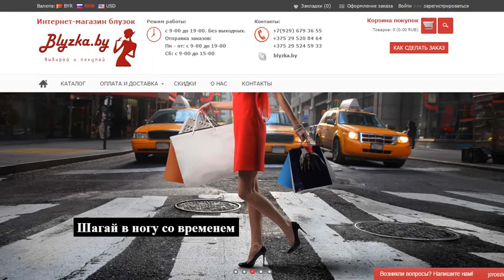Купить в интернет магазине Блузка бай / Blyzka.by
Интернет магазин Блузка бай / Blyzka.by
Новые поступления.
Летние цены на зимнюю коллекцию.